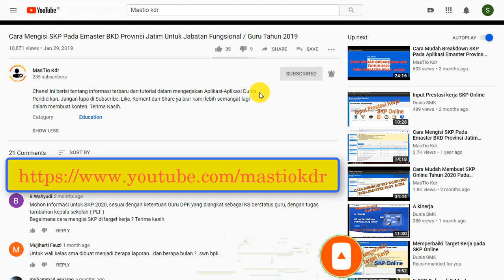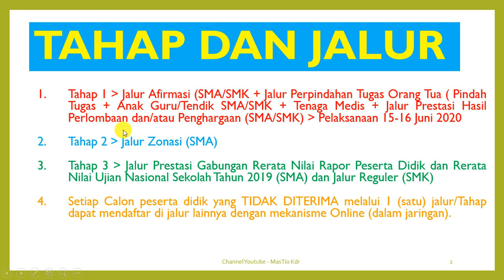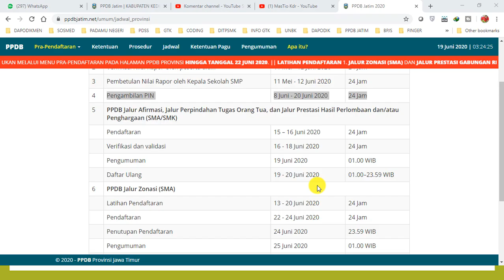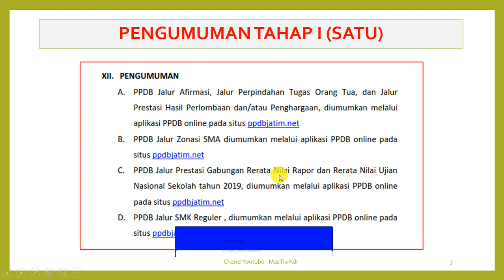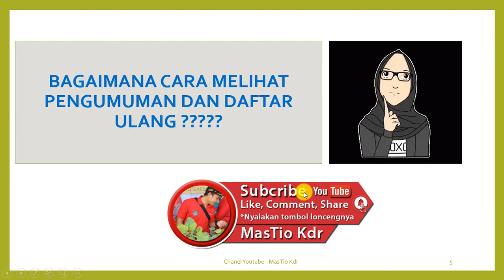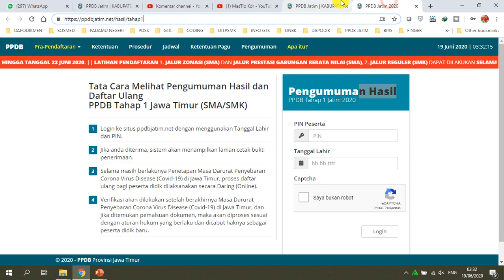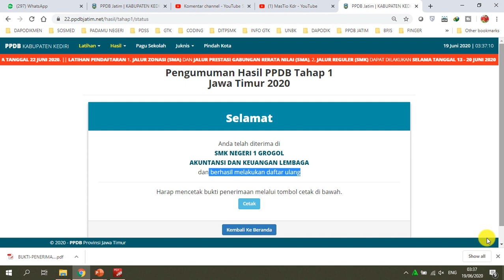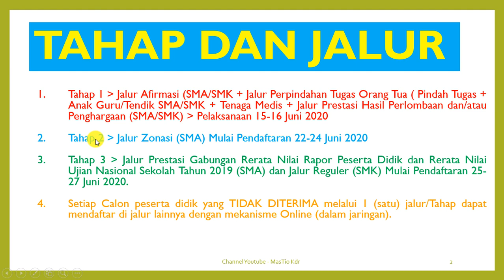Cara Melihat Pengumuman dan Daftar Ulang Tahap 1 PPDB Jatim 2020 #30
Hai adek adek semua saya ucapkan selamat ya bagi yang di terima ditahap 1, semoga sesuai dengan harapan kalian. amiiinn
yuk yang masih bingung untuk Melihat Pengumuman dan Daftar Ulang Tahap 1 PPDB Jatim 2020 disimak ya video selengkapnya.
semoga membantu dan bermanfaat ya ya. Amiiinnnn.